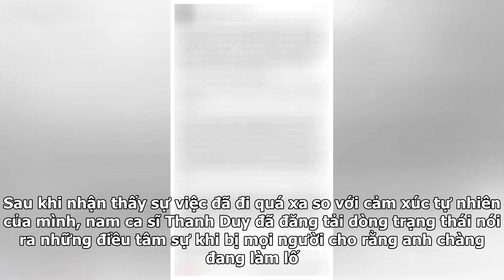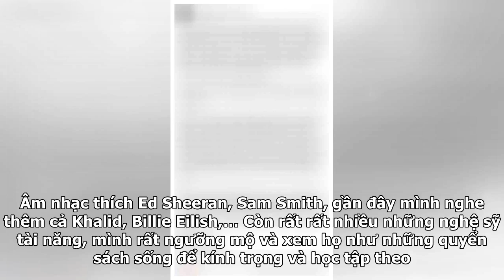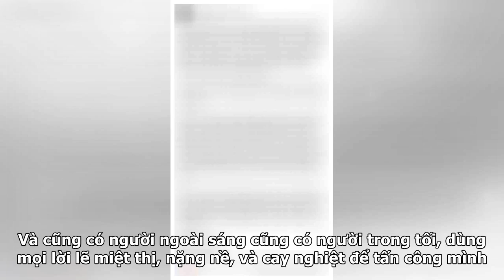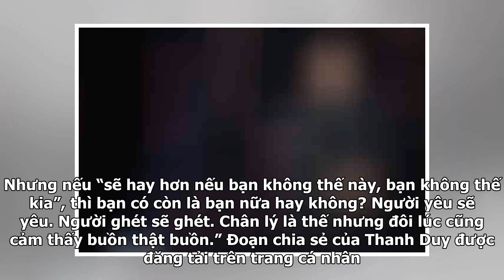Bị tố 'làm màu' vì khóc khi nhìn thấy Đan Trường: Thanh Duy nói gì?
Tối ngày hôm qua trên một chương trình truyền hình, Thanh Duy đã thu hút sự chú ý khi anh chàng bật khóc vì được gặp thần tượng của mình là nam ca sĩ Đan Trường. Sẽ không có gì đáng nói vì Thanh Duy là một fan cứng lâu năm của “ông hoàng cổ trang”, thế nhưng không ít cư dân mạng đã lên tiếng chỉ trí...